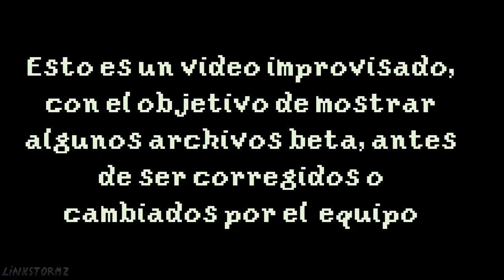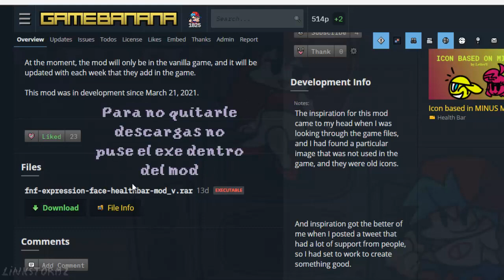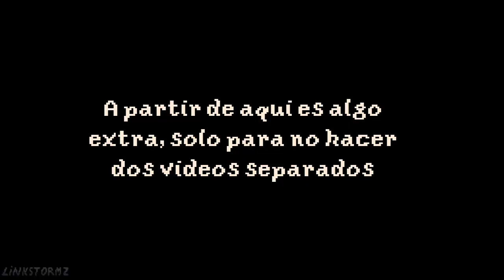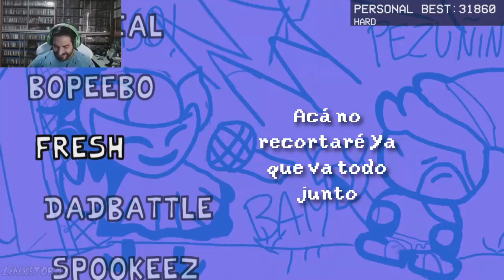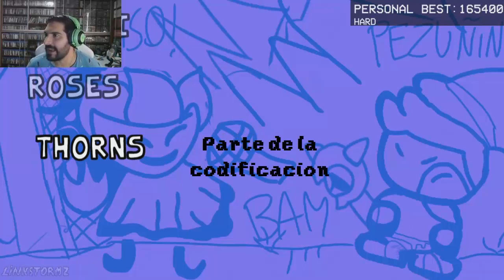Cosas extras y Beta del mod Pepe el Mago + como instalarlo (Friday Night Funkin)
Aprovechando que algunos no notaron algunas cosas extra del mod Mago, destaqué unas cuantas
(hay un poco más pero es para ustedes mismos)

Más una aclaración de cómo instalar el mod después de ver algo de confusión

0:00 Intro
0:30 Inicio de info
1:50 Icono Bonus
2:59 Tutorial de instalación + aclaraciones
4:20 Extra
5:59 hey

Cuenta como curiosidades del mod mago(?